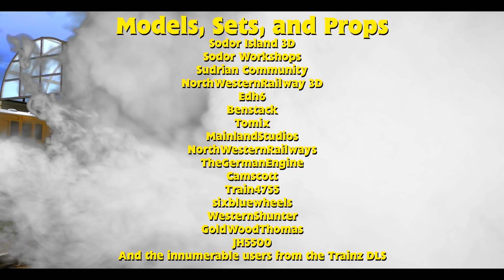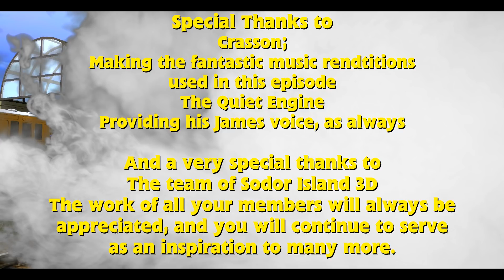Three Cheers For Thomas!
Something I had wanted out a month ago, but real life happened. Too many times.

I had a lot of help from Crasson behind the scenes to make some fantastic changes to the way I'll be making videos from now on, so many props to him.

This is also my last video to be using SI3D's 2010 models. Funnily enough, I had made this plan prior to them closing down because of some schmucks not respecting their rules about their old content. This just happened to unfortunately coincide.

As the credits state, please don't ask me about having any of their content, because I'm not giving it to you, nor am I helping you fix it or get it from somewhere else. Not my problem.